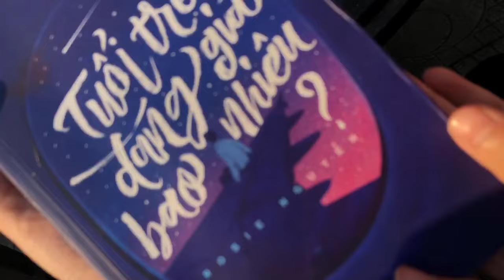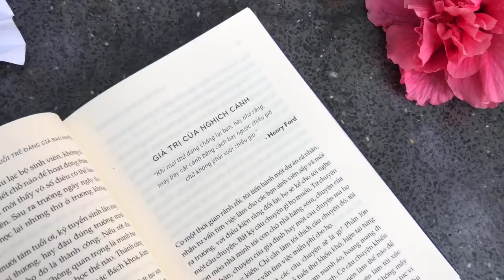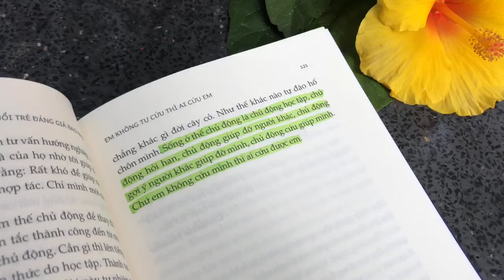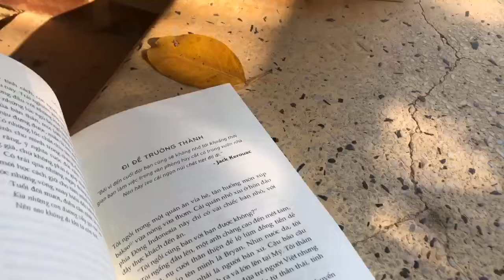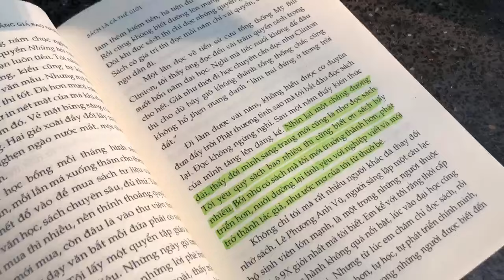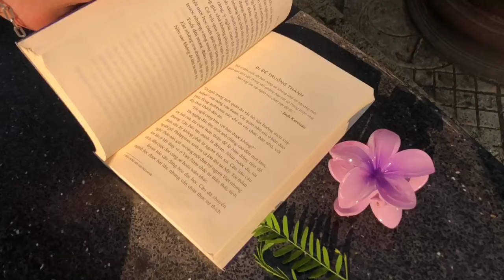Tuổi trẻ đáng giá bao nhiêu? (giải Nhất cuộc thi Sáng tạo video giới thiệu sách năm 2024)